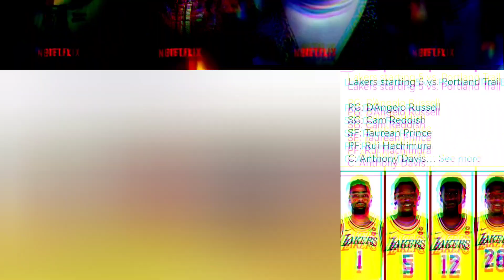Davis NASOBRAHAN | LBJ May Bago Nanamang Record At Jowa